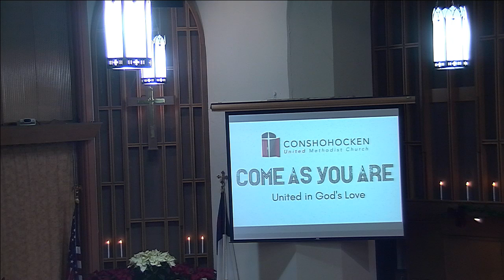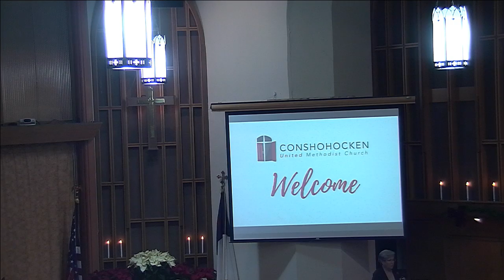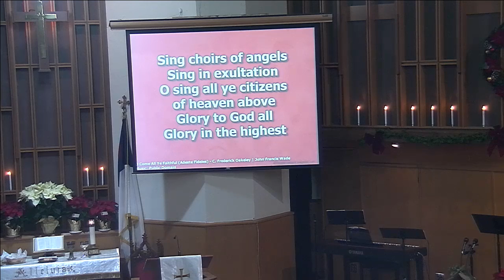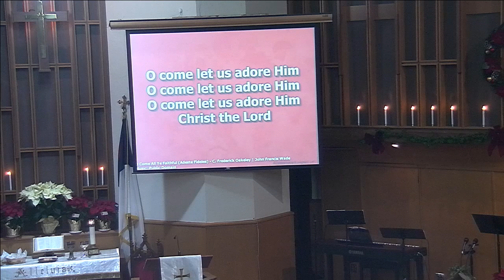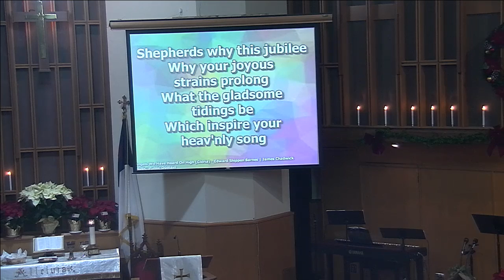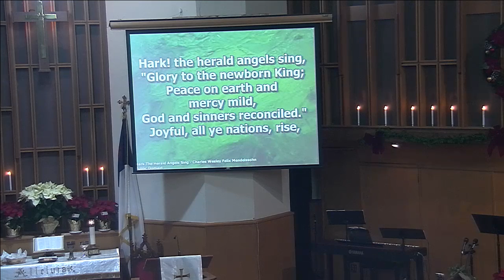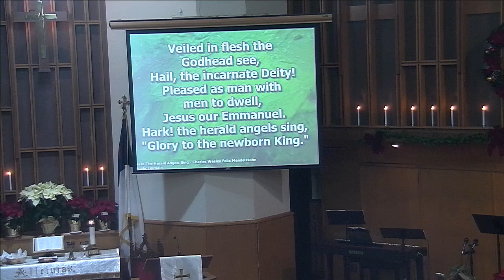Conshohocken United Methodist Church Live Stream